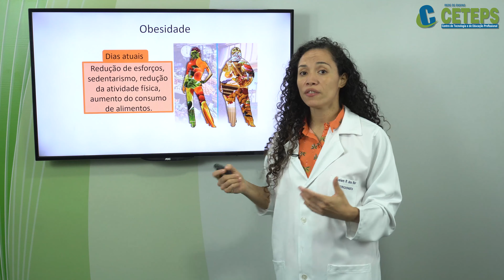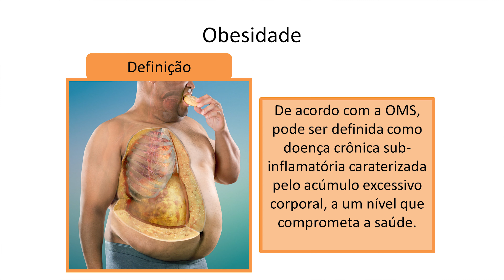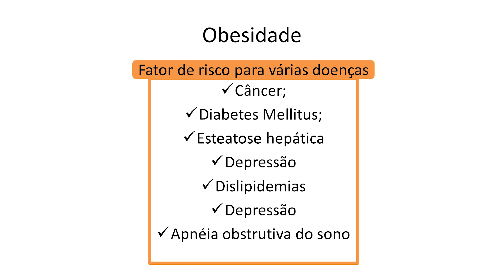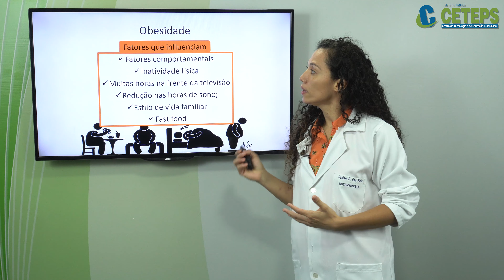Técnicos em Enfermagem Nutrição e Dietoterapia - Obesidade Parte 1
Obesidade   Parte 1
Prof  Suelen Rotela